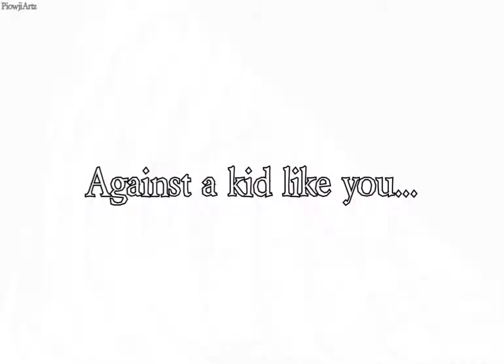Manga Demon Gate 5 English ⚡